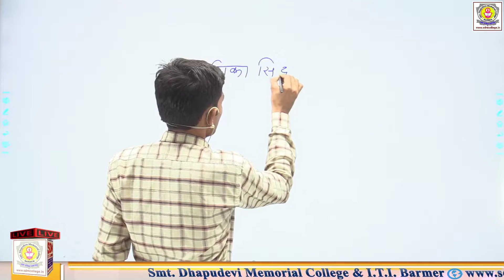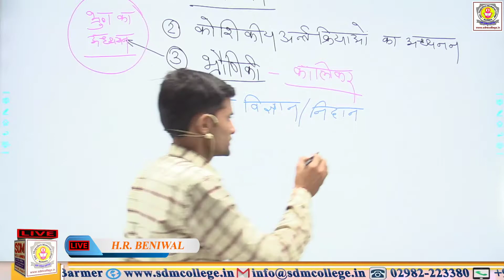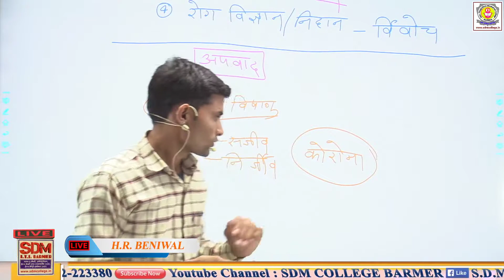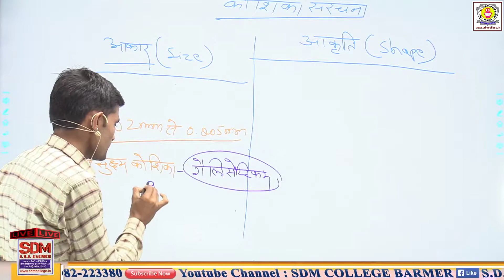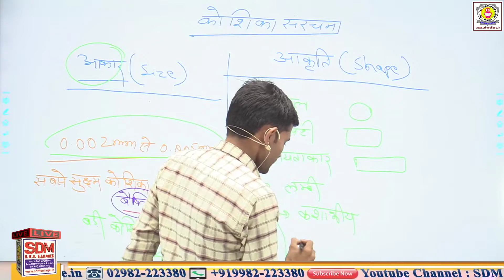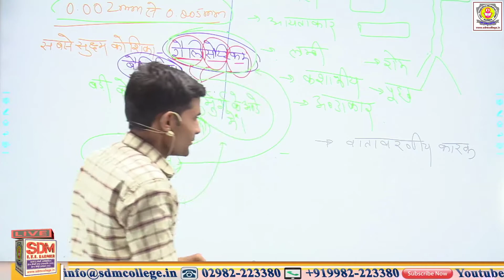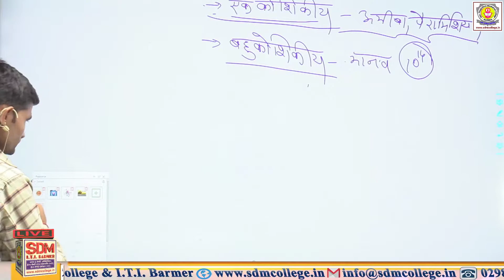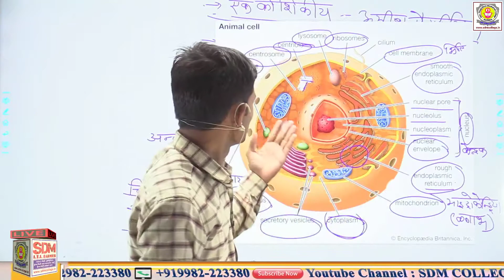कोशिका सिद्धान्त का महत्व एवं संरचना \\ Zoology Paper-III \\ B.Sc. Ist \\ SDM COLLEGE